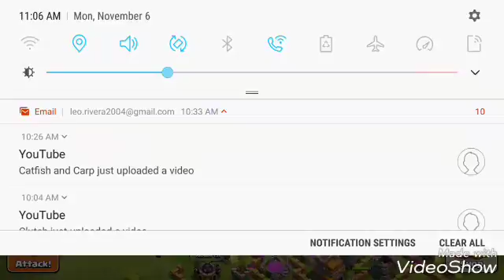Playing Clash of clans